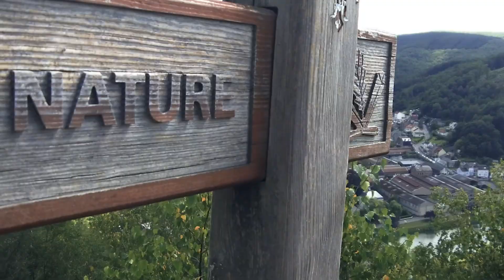Elsa FLEURY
Candidate pour la FRANCE à notre quadruple election MISS INTERNATIONAL, MISS SUPRANATIONAL, MISS ASIA PACIFIC INTERNATIONAL, MISS AMERICA LATINA DEL MUNDO (Miss Francia Latina) !